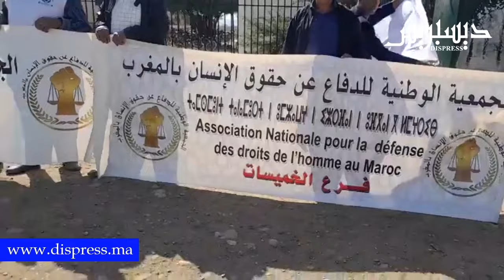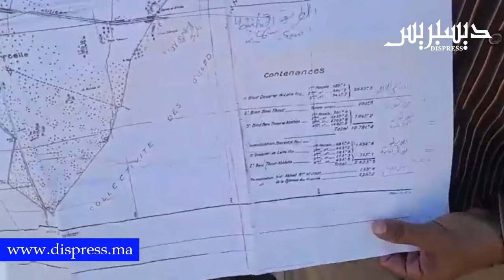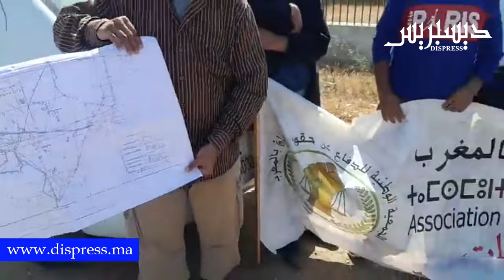سيدي سليمان... نايضة أمام عمالة سيدي سليمان...القضية فيها أراضي سلالية، و جمعية حقوقية تدخل على الخط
نشكركم لتفضلكم بالانضمام لقناة ديسبريس
ديسبريس جريدة مستقلة تتجدد على مدار الساعة